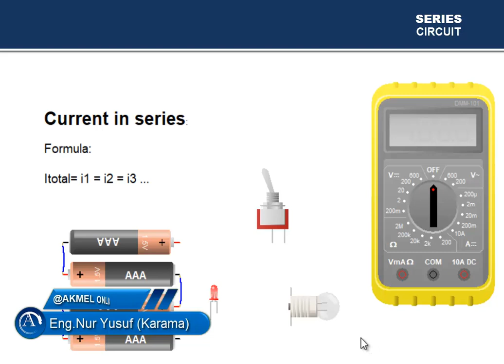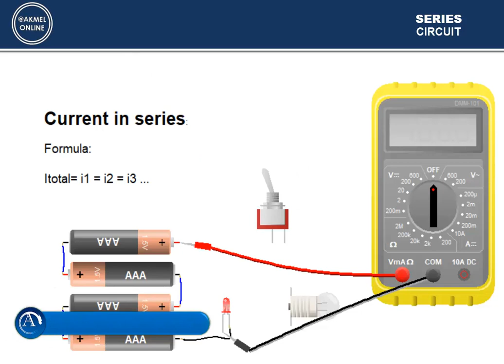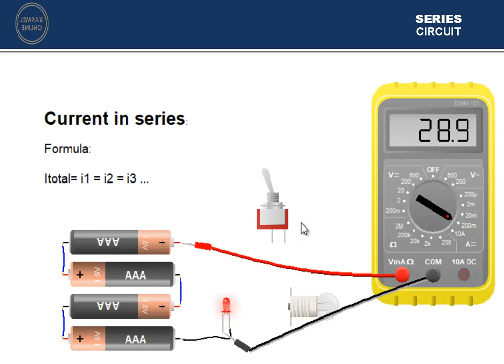07_CURRENT_IN SERIES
Professional course for electric and electronics